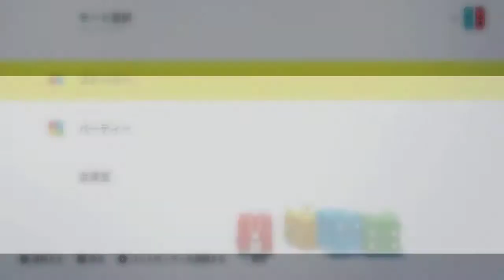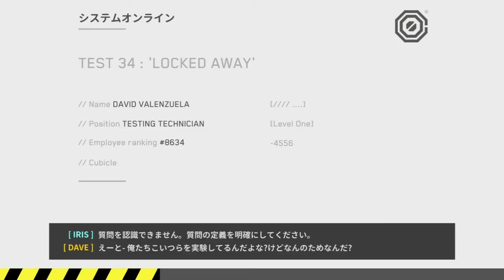【ロロロロ2P】[実況 2P] 31-40面 ストーリー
スニッパーズ、オーバークックの二人が挑戦します。